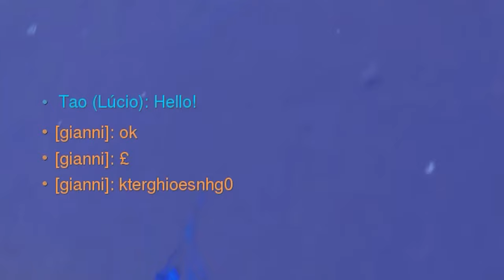Pepegawatch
Felt like compiling some funny hihi huhu haha moments that i clipped while playing this beloved game with my friends uwu